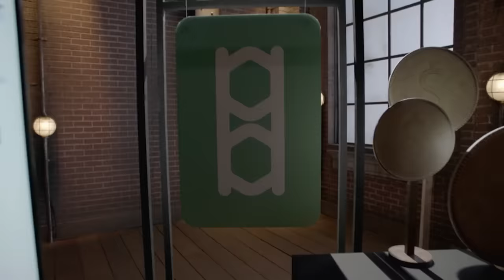A Marcus le preocupa a dónde se fue la inversión | Shark Tank México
Martín Mexía y Miguel Cervantes presentan "Pay It", un app que te permite realizar pagos de todo tipo sin hacer uso de efectivo. Buscando 270 mil dólares por el 7% de participación, ¿Lograrán pescar a algún tiburón?